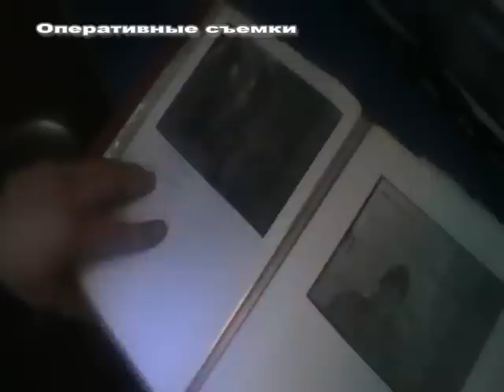Полицейские закрыли подпольный игровой клуб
В Ленинске-Кузнецком полицией пресечена деятельность подпольного игрового клуба.